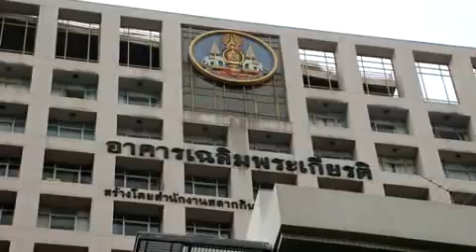Duelo en Tailandia por la muerte del rey Bhumibol Adulyadej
Con llantos, lágrimas y rezos reaccionaron hoy los miles de tailandeses congregados en el Hospital Siriraj de Bangkok al conocer la noticia de la muerte del monarca, Bhumibol Adulyadej, a los 88 años